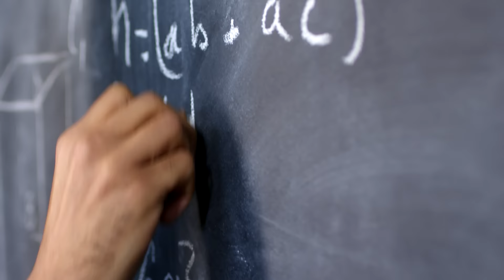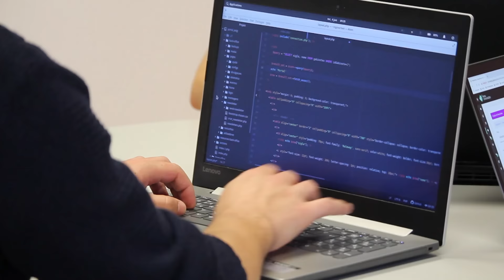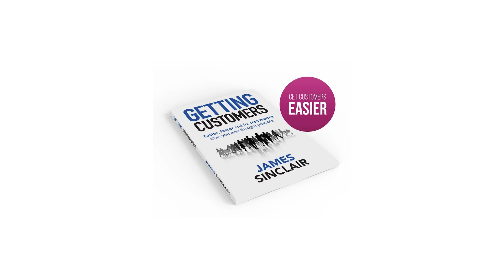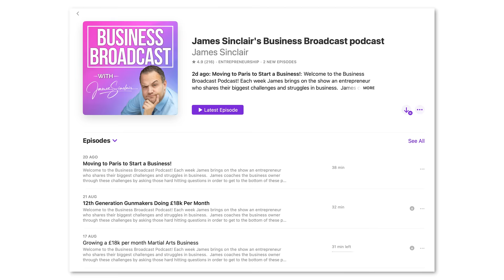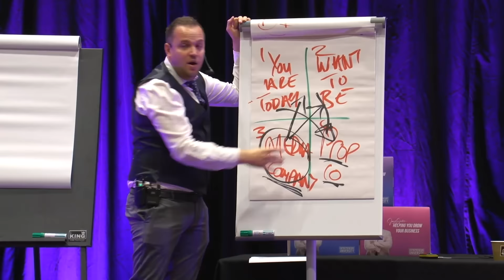6 Controversial Truths about Successful Entrepreneurs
Let's discuss the skills sets of successful entrepreneurs and business owners. From my personal experience and learning from very wealthy individuals, these are the 6 harsh truths about running and operating and successful business.